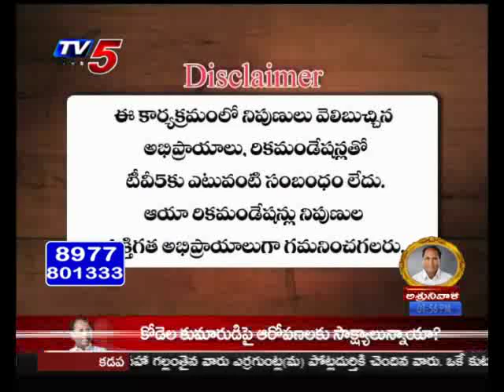18th September 2019 TV5 News Business Breakfast